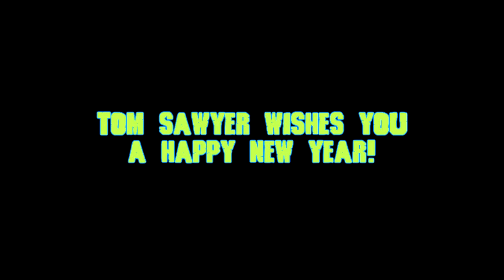Sphynx Tom Sawyer - Ep 189 - Attempted Escape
This is our current video.  As you can see we're pretty far behind.  Lots of good music we can use.